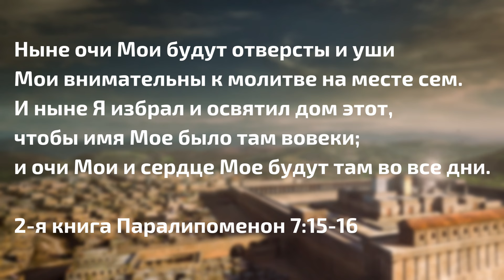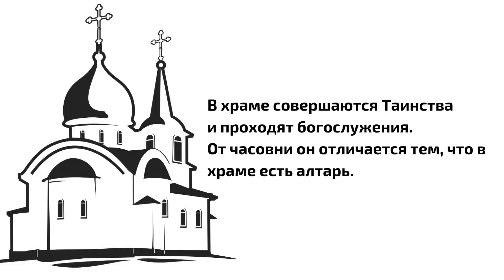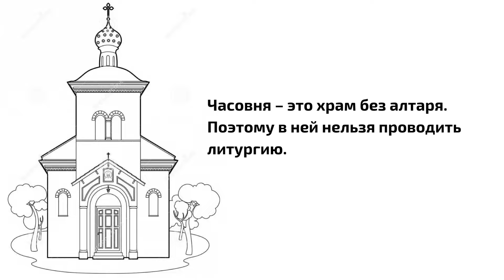Храм, собор, часовня... Типы церковных сооружений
В этом видео мы отправимся в увлекательное путешествие по миру православных храмов, где познакомимся с их богатым архитектурным наследием. Кроме того, вы узнаете о том, чем отличается храм от часовни и что такое собор.